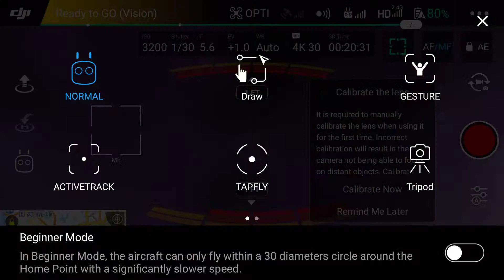Lec #4 How to FLY a Drone For Beginners Tripod Mode Tutorial Trick 2019 in Hindi\Urdu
Assalam O Alaikum Aaj ki is video mein aapko bataunga HOW TO USE dji dRONE PHANTOM TriPod Mood,
mein apne youtube or facebook k viewers k liya DJI Drone phantom k lecture bana raha ho,
drone k lecture step by step In sha ALLAH upload karo ga ,